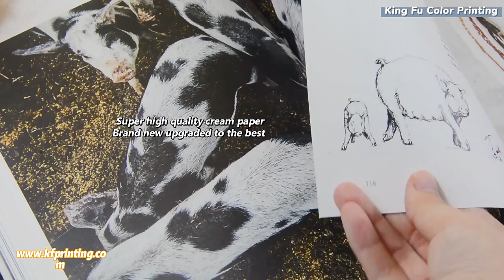Cooking book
Hi folks, today Yoyo show you a
beautiful  hardcover cook book
* shrink wrap---water proof
* thick gray board
*super high quality cream paper

Click it click it!!!🥰